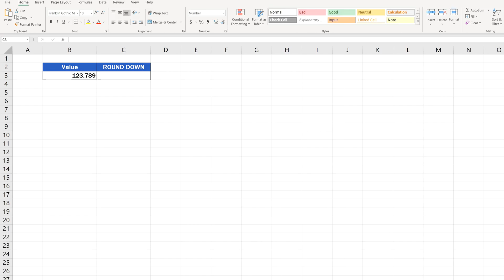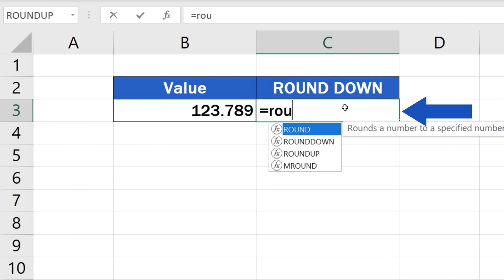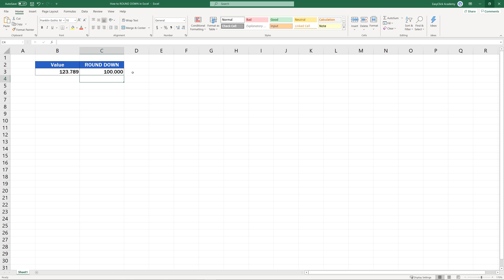How to ROUND DOWN in Excel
Learn how to round down in Excel in a quick and easy way. Thanks to the ROUND DOWN function, Excel will always round values down, based on the given number of decimal places. Together, we’ll have a look at how to use this function effectively. Let’s start now!

⏱️Timestamps⏱️
0:00 How to ROUND DOWN in Excel
1:03 How to ROUND DOWN to one decimal place in Excel
2:03 How to ROUND DOWN to two decimal places in Excel
2:25 How to round down the value up to make it a whole number
2:42 How to round down a number up to tens or hundreds